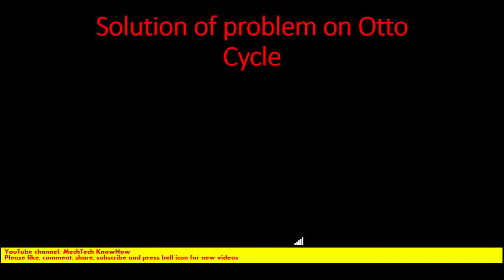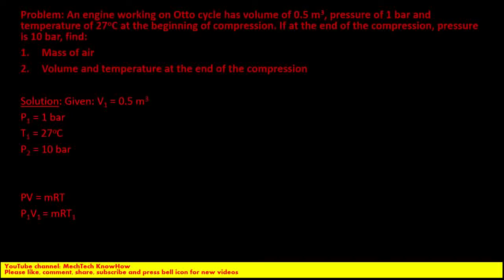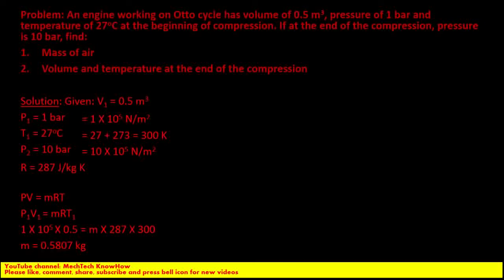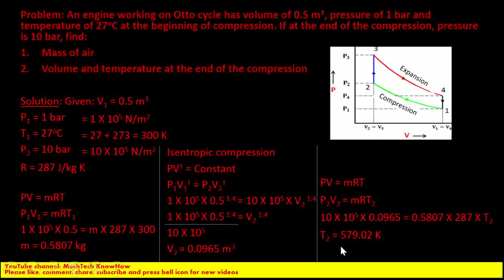Solved problem on Otto Cycle - 1 (in Hindi); Subject: Power Engineering; Mechanical Degree/Diploma